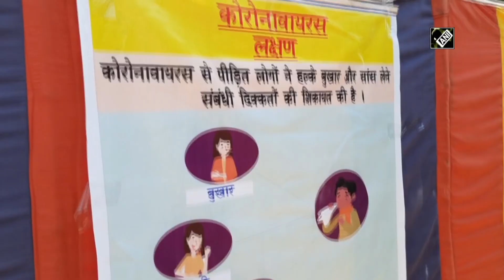Indian Army organises free medical camp in Kathua, distributes medical kits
Kathua (J&K), July 08 (ANI): The Gurj Division of the Indian Army organised a free medical camp at Panchayat Gopala Chak in Kathua district on July 07. The medical camp was inaugurated by Senior Superintendent of Police (SSP) Kathua RC Kotwal accompanied by army officials and panchayat members. The dignitaries also spread COVID awareness. They distributed medical kits to locals to fight coronavirus.  “It's a gesture of army under Operation Sadbhavana that such medical camp was arranged in border areas to help the border residents to secure themselves from COVID,” said RC Kotwal, SSP, Kathua.  (NS)